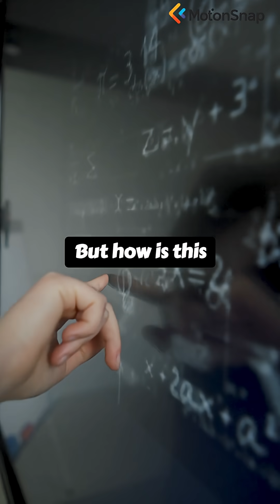#47. The Oh-My-God Particle, A Cosmic Ray Enigma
In 1991, a cosmic ray with an impossible amount of energy struck the atmosphere over Utah. It was moving so fast it challenged the known laws of physics. Where did it come from, and what could have accelerated it?